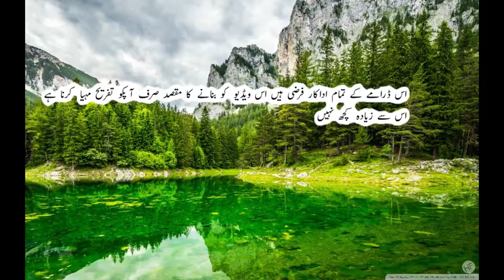Muneeran di Kidnapping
hello friends
Hamray new video ki new location hai is video ko miss na krain
krain
yeh video end tk dekh kr bataein kay aap ko kaise lagi
farazfunny
Hamaray Tamam Latest video kay link description Mein Majood hain